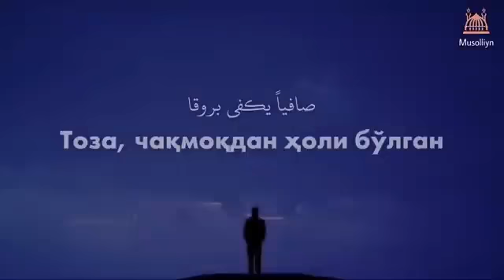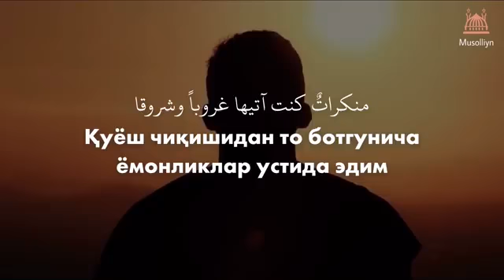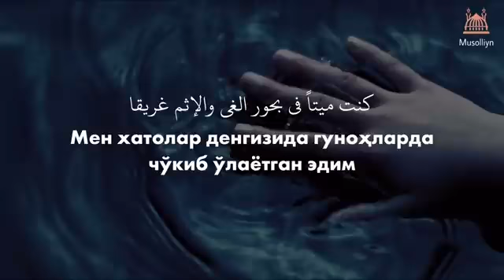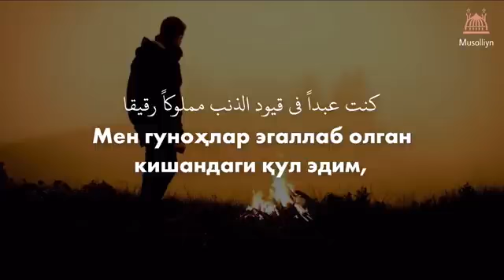eng sevimli nashida tarjimasi..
Men oʻlayotgan edim.